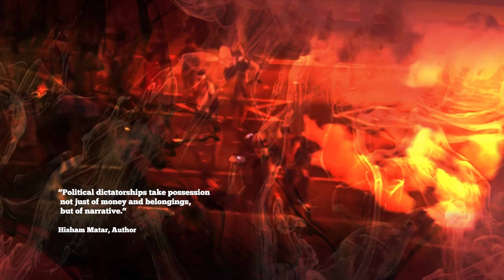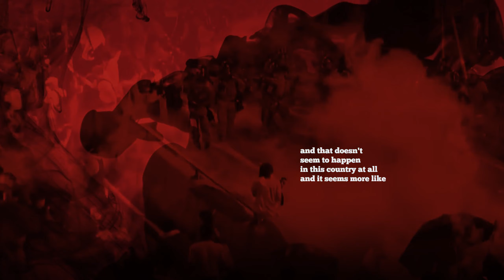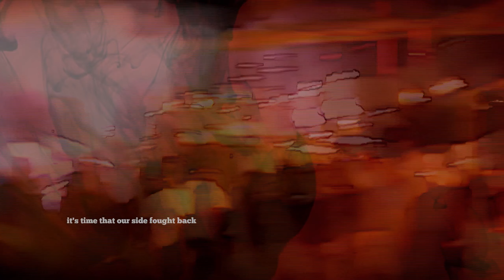Them - from the film 'Loved by Ghosts'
Loved by Ghosts is an animated documentary exploring some of the key events of the last two decades. The story of millions of unimaginable stories.

Them - Occupy, governments and the economic methods used to shape society.

"To me,
It's about time that our side,
working people,
the students who are coming out of college saddled with debt
who can't find a job
People who are being thrown into debt
by simple need for health care or education
it's time that out side fought back"

Excerpt from Promises Project - Loved by Ghosts

We all share a common Bloodline.
We are all human.
That is the question we needed to answer.

- Clothes and Accessories with a message